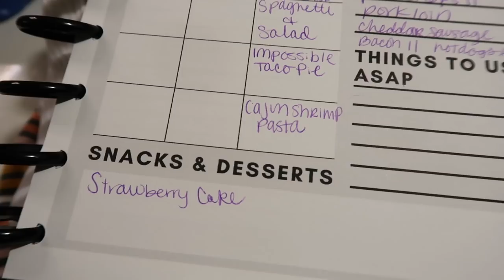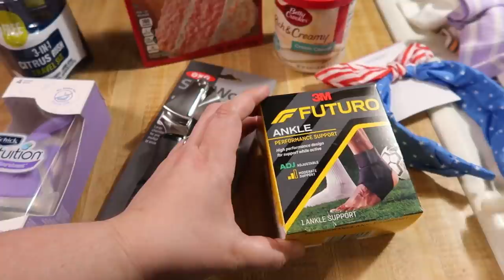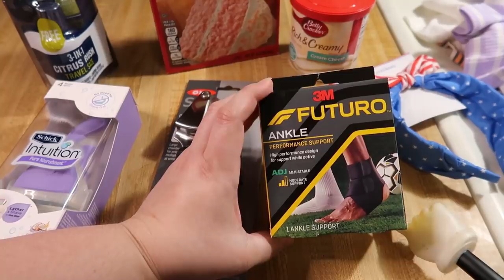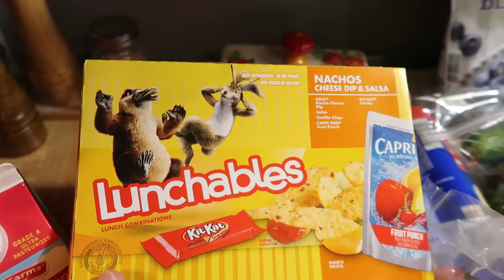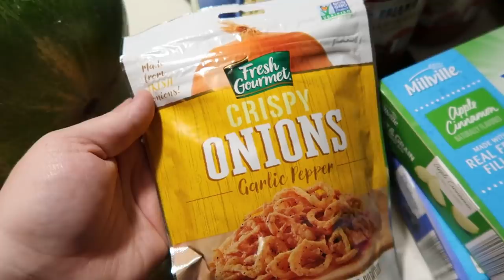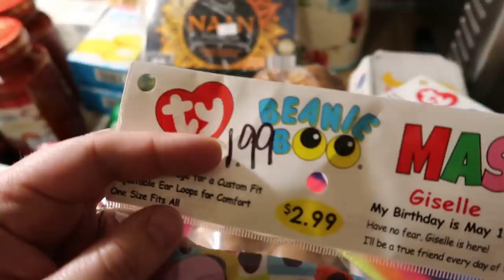1-WEEK GROCERY HAUL & MEAL PLAN | Target & Aldi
Today I have a grocery haul from Target & Aldi to share with you. The kids were back to help this week!